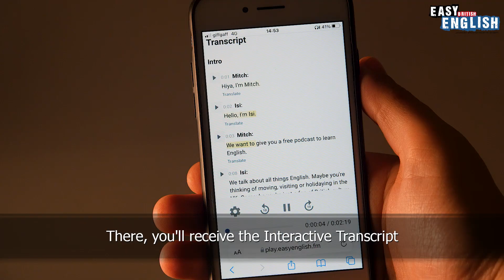What Are YOUR Plans Today? | Easy English 155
Producers of this episode: Mitchell Hargreaves, Isabell Hargreaves-Schmid